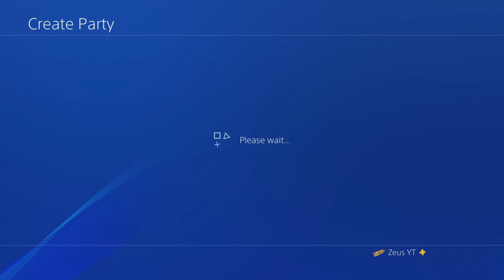Hi Hey Hello Whadup